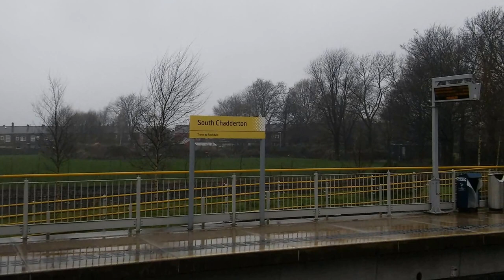Rose Mill, Chadderton Redevelopment | Week 1 Roundup | WOX [World of Xploration]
Howdy Explorers, today video is a debut for the channel and it looks at the week of work to redevelop Rose Mill and Coalshaw Green Field into 120 homes.

Come on the journey to see the development grow over the course of the year with our Weekly roundup videos documenting the changes.

If you want more information to back the video you watched please click the blog link below and if you want a daily fix please click the link to facebook.